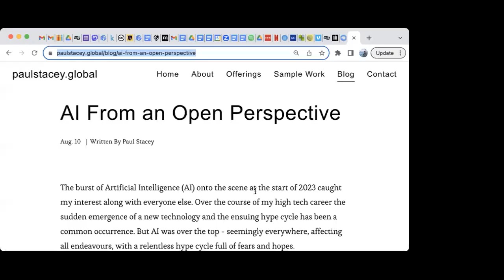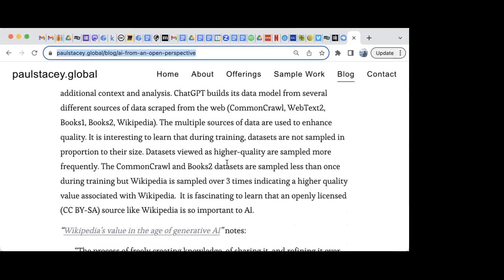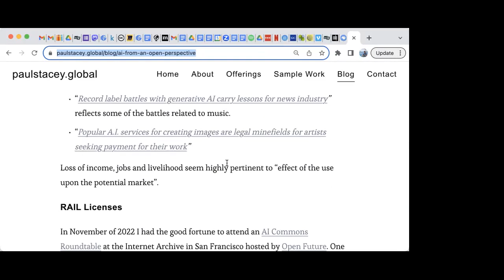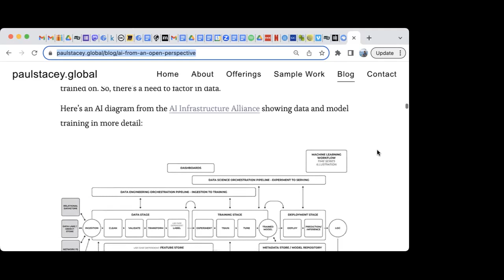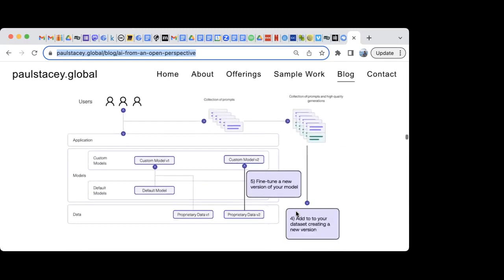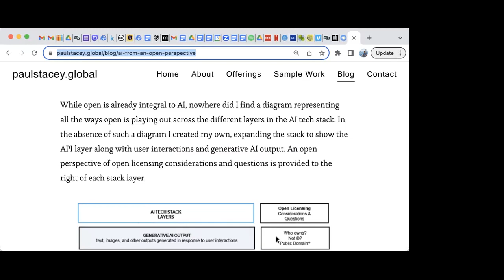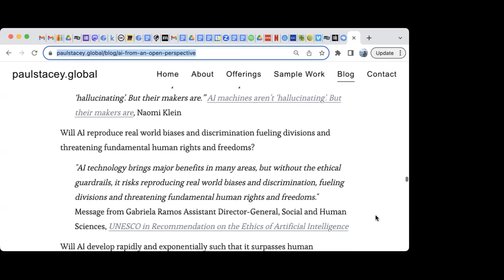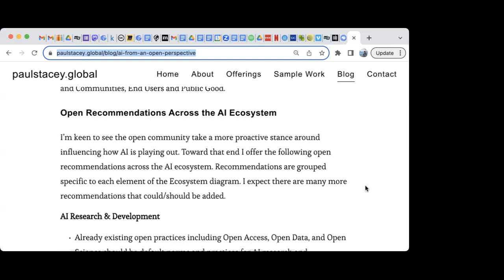Network of Open Organisations: An Exploration of AI from the Perspective of Open by Paul Stacey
In the September 2023 meeting of the Network of Open Organisations, Paul Stacey presented "An Exploration of AI from the Perspective of Open" based on an article that he recently published

* Asking About AI From an Open Perspective: (1) Where Are We?
* Asking About AI From an Open Perspective: (2) What Are We Doing Now?